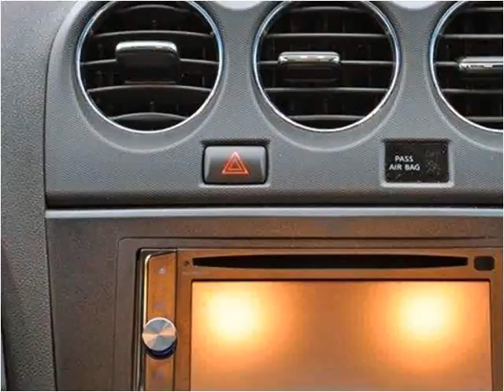2009 Nissan Altima Used Cars Lake Worth FL